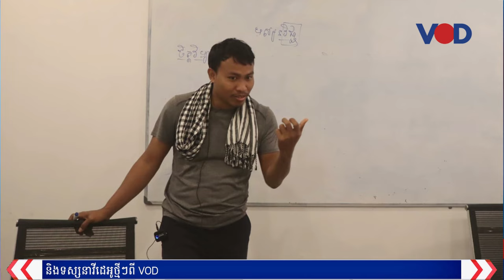ប្រធានសមាគមសម្ព័ន្ធនិស្សិតបញ្ញវ័ន្ដខ្មែរលោក កើត សារ៉ាយ ត្រូវបានសមត្ថកិច្ចចាប់ខ្លួន